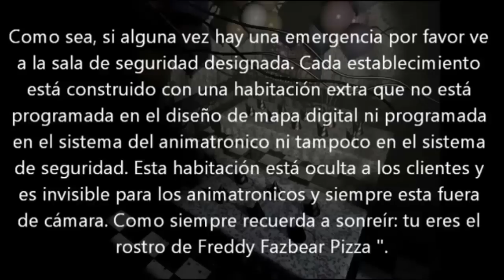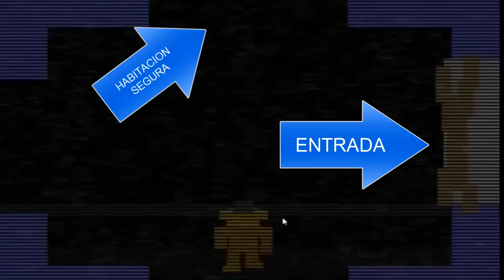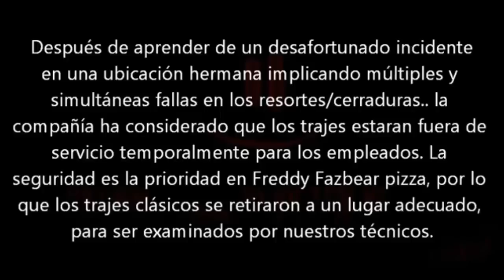FNAF 4 SE UBICA EN 1993 | TEORIA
Hola amigos de YT, el dia de hoy les traigo un nuevo video de Five Nights at Freddy´s, lleno de misterios, curiosidades y mucho mas.